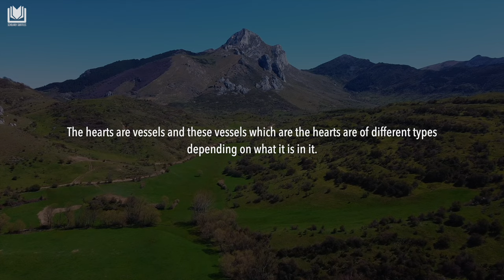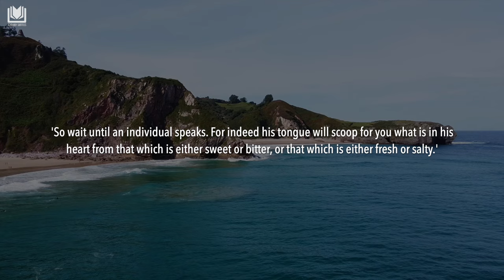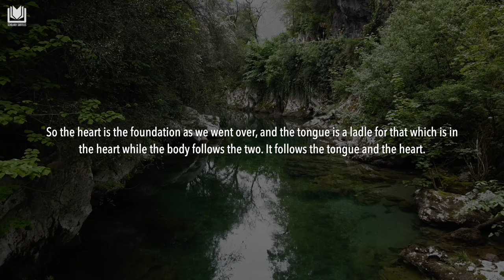The Tongues are Ladles of the Hearts | Shaykh Abdurrazzaq al-Badr حفظه الله